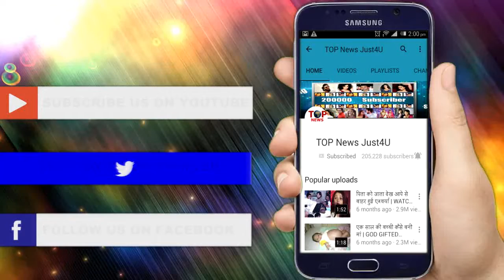YRKKH || OFF SCREEN! देखिये एक साथ क्या कर रहीं थी VEDIKA - NAIRA जब....